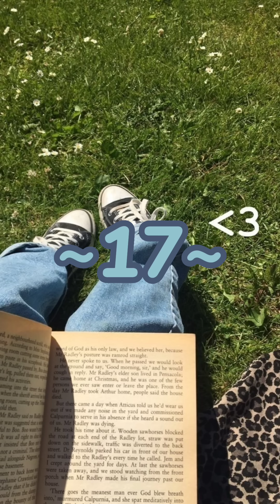kaç tane tt dansı biliyorsun?